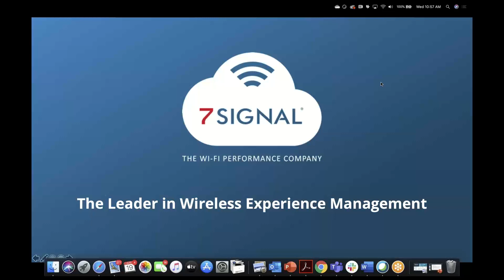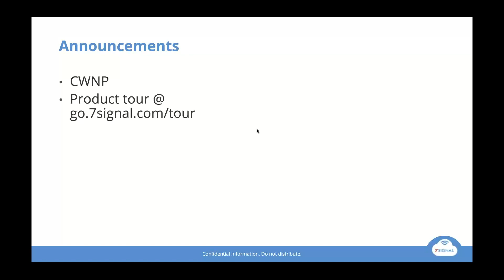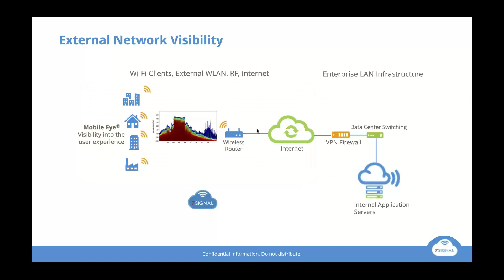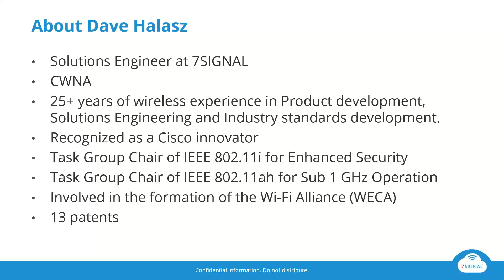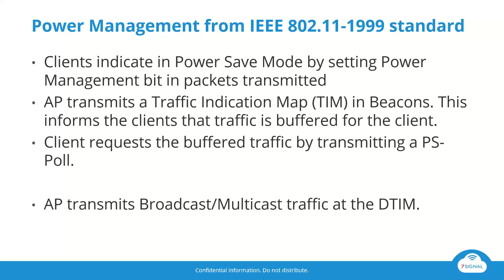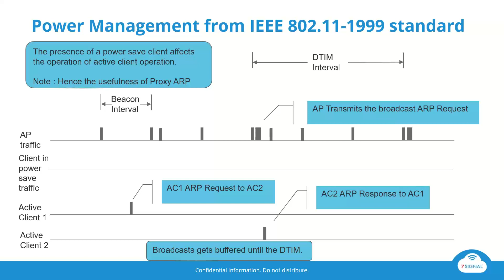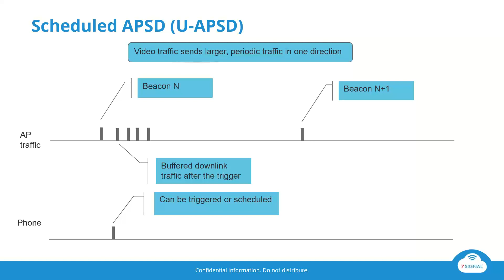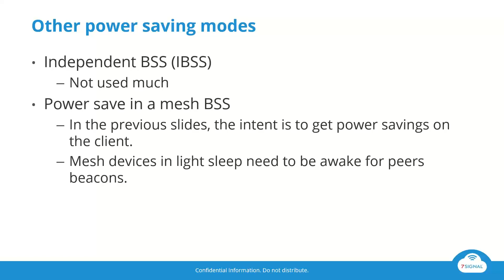Best Practices Webinar Series: Wi-Fi Power Saving Modes & The Impact on Traffic Flow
Power saving is a crucial aspect in IEEE 802.11 WLANs for conserving battery life of mobile devices. This week, we'll take a closer look at the various power saving modes of operations and the possible implications these can have on the network.

Some topics we'll cover:
- What are the power saving modes of operation?
- How do these modes of operation work?
- How traffic flow can be affected by power savings.
- How is this used in IEEE 802.11 WLANs?
- Real use cases
- And more!

Our best practices webinar series gives you actionable information you can use immediately to find and fix Wi-Fi issues.